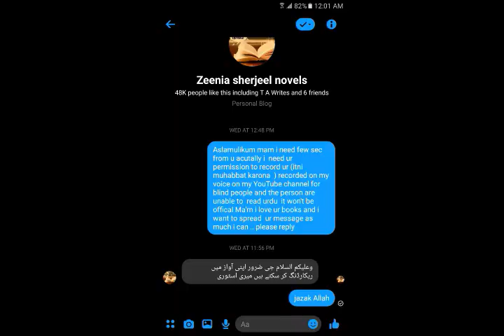Itni Mohabbat Karo Na Novel Audiobook By Zeenia Sharjeel Episode 1 | Romantic Novel | Novels Hub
Novel •  Itni Mohabbat Karo Na - Episode ( 1) - Full Episode
Writer •  Zeenia Sharjeel
Status - Permitted

# Itni_Mohabbat_Karo_Na